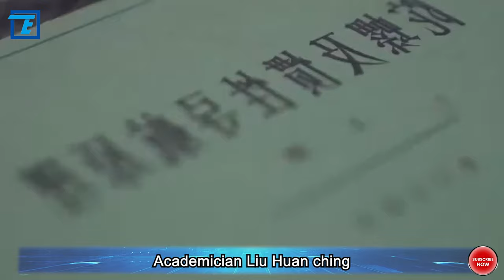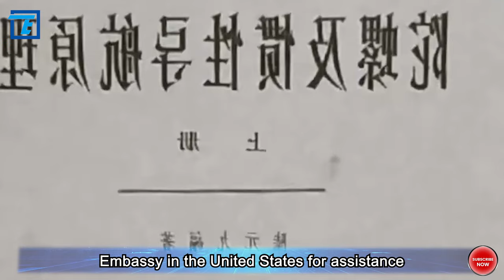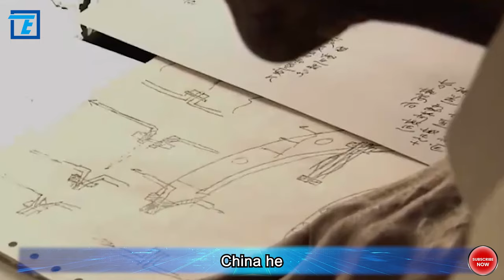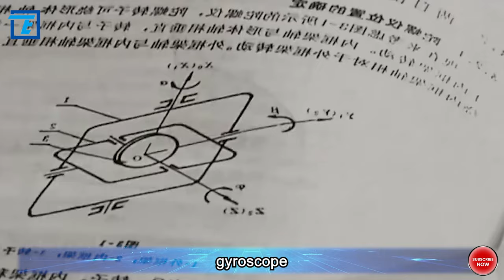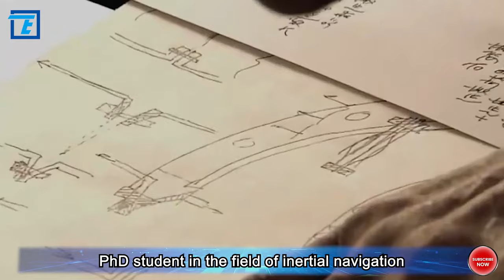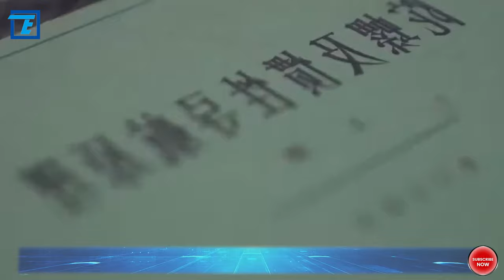China's Aerospace Luminary, Lu YuanqingA Centennial Glory, Pioneer of Inertial Navigation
Now that we've discussed this, let's formally introduce a centenarian in today's video, Academician Lu Yuanqing, a member of both the Chinese Academy of Sciences and the Chinese Academy of Engineering, and a recipient of the July 1st Medal. Under Lu's leadership, China's high-end aerospace equipment for inertial guidance is no less advanced than others, ensuring that China's carrier rockets, satellites, intercontinental missiles, and more do not get lost in the vastness of space.

Lu Yuanqing, born on January 9, 1920, in Chuzhou, Anhui, was one of the pioneers in automation science and technology in China, an expert in gyroscopes, inertial navigation, and automatic control, a member of the Chinese Academy of Sciences, a member of the Chinese Academy of Engineering, and a recipient of the July 1st Medal. In 2023, Lu passed away at the age of 103.

In 1945, Lu became one of the first group of publicly funded students to study in the United States. He obtained his Ph.D. in Instrumentation at MIT in 1949. After graduating, he was appointed as an associate researcher and research engineer at MIT. After the founding of the People's Republic of China, he was eager to return to his homeland.

At the end of 1955, Lu passed by the post office and found a small notice on the bulletin board with both Chinese and English. The notice roughly stated, "According to the agreement reached between China and the United States in Geneva, Chinese people in the United States, including students, who wish to return to China can now start their journey. In case of difficulties, you can contact the Indian Embassy in the United States for assistance." Seeing this news, Lu was excited, feeling like an arrow returning home. He quickly started the procedures and booked tickets. However, things were far from smooth as he imagined. He had to face a series of difficulties such as passport issues and obtaining epidemic prevention certificates. After many efforts, Lu successfully overcame various obstacles and, in April 1956, boarded a ship with his wife and three children, heading for the motherland. On May 23, 1956, Lu Yuanqing set foot on the land of his homeland. After returning, he quickly immersed himself in scientific and technological work, taking on important positions, leading the establishment of research institutes, and providing constructive suggestions for the development of industrial automation through domestic and international research. In the journey of building a technologically strong China, he, like a diligent sower, laid a solid foundation for China's scientific and technological undertakings.

In 1958, Chairman Mao Zedong announced, "China also wants to launch artificial satellites." At an important conference of the Chinese Academy of Sciences, Lu Yuanqing delivered a speech on satellite control. He proposed researching the automatic control of artificial satellites and emphasized using control means to recover them. At that time, there was no publicly available information on "satellite recovery" abroad. This conference can be considered a landmark moment as the first time the concept of "satellite recovery" was introduced to the world. After the conference, the leadership group for China's first satellite, the "581" mission, was established. Lu Yuanqing was one of the members and actively participated in formulating the development plan for artificial satellites. The group believed that although China had a rocket research institution established with the help of the Soviet Union, it still needed to strive for self-reliance and develop an independent space technology system. In the following years, Lu Yuanqing led the team to overcome numerous challenges, actively created conditions, and undertook multiple defense tasks, mainly focusing on missile control systems. At the same time, he cultivated a research team that dared to strive. In 1961, he became the deputy director of the institute. In 1965, according to the needs of national economic construction and defense construction, the Central Special Committee issued three defense tasks to the Chinese Academy of Sciences, including the development of the first artificial satellite and the development of the liquid floating gyroscope. With his reputation in the field of inertial navigation, Lu Yuanqing became the ideal candidate for the technical director of the liquid floating gyroscope development task. From then on, he dedicated the second half of his life entirely to China's inertial navigation cause. For Lu Yuanqing, this period of work was a crucial process in China's space technology development path. What profound impact do you think this period had on the development of China's aerospace industry?